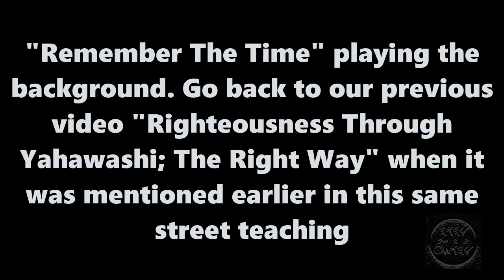THE FOUNDATION IS TRUSTED, APPROVED & TRUSTED BY HIS DISCIPLES